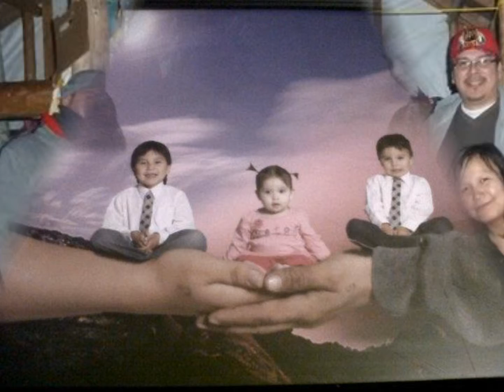My Family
Pictures of the family